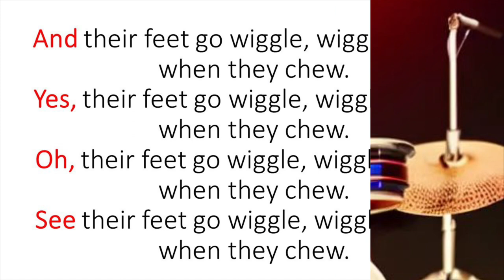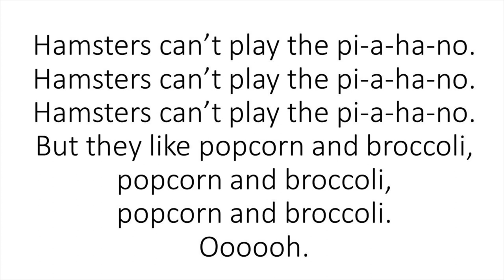Hamsters Can’t Play The Piano - Teresa Jennings Plank Road Publishing